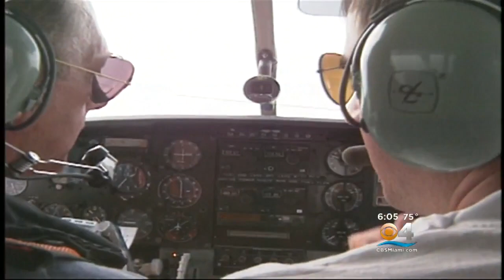Brothers To The Rescue Making A Comeback?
CBS Miami’s David Sutta reports.